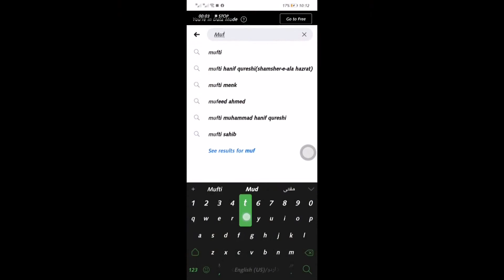Imam Abu Hanifah Ka Taaruf | مفتی ندیم بن صدیق اسلمی | امام ابو حنیفہ کا تعارف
امام ابو حنیفہ کا تعارف | مفتی ندیم بن صدیق اسلمی | سرپرست اعلی ادارہ سراج منیرپاکستان

Imam Abu Hanifah Ka Taaruf by Mufti Nadeem Bin Siddique Aslmi Founder Idara Siraj e Munir Pakistan

[==] کتب اسماء الرجال میں محدثین کرام کا امام طحاوی پر اعتماد(سلسلہ طحاوی:03)، مفتی ندیم بن صدیق اسلمی

[==] اآئمہ کتب ستہ اور امام طحاوی رحمہم اللہ ہم عصر(سلسلہ طحاوی:02) بیان مفتی ندیم بن صدیق اسلمی

[==] امام طحاوی رحمہ اللہ کا تعارف و خدمات ،(سلسلہ طحاوی:01) بیان مفتی ندیم بن صدیق اسلمی